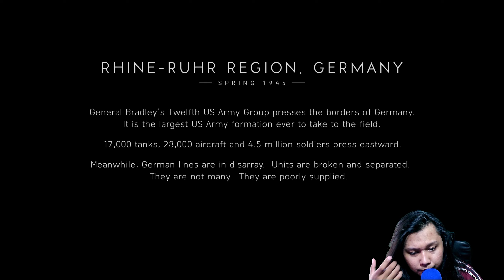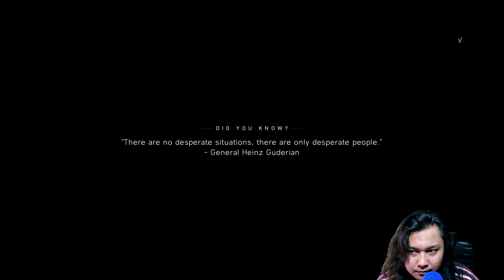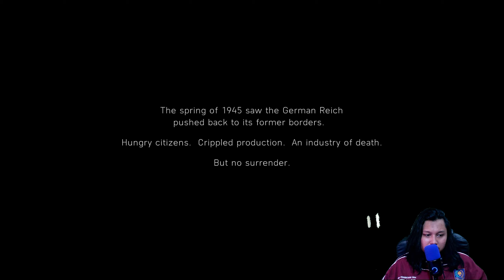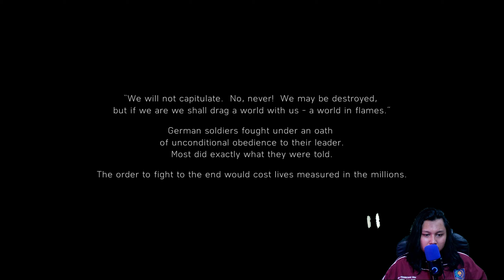BATTLEFIELD 5 Campaign Gameplay Walkthrough Part 4 FULL GAME [2K QHD 60FPS PC] - INDONESIA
NOTE :
*Recorded using Action! 4 Gameplay Recording and Streaming V. 4.22.0.0

"PC Specs"
Heatsink / Processor Cooler : ARCTIC Liquid Freezer II 360 Multi Compatible All-In-One CPU Water Cooler
Motherboard : ASUS ROG Crosshair VIII Formula X570
RAM : CORSAIR Vengeance RGB PRO 32GB (2 x 16GB) DDR4 3600Mhz
VGA  : COLOFUL IGAME GeForce RTX 3070 Ti VULCAN OC 8GB-V
SSD  : GIGABYTE AORUS Gen4 SSD 2TB SSD M.2 NVMe Gen4
SSD  : CORSAIR Force Series Gen 4 MP600 500GB M.2 NVMe
Power Supply : Indocase 1300W 80+ Gold
Casing : NIMITZ TR8000 FULL ATX
Display : LED MSI Optix MAG321CQR RGB WQHD 2560x1440p 144Hz FreeSync Curved Gaming Monitor

"Peripherals"
Keyboard : ASUS ROG Claymore II
Mouse : Steelseries RIVAL 650 Wireless Mouse
Webcam : NYK Nemesis A95 Albatros QHD Webcam with 2k Resolution
Microphone : Sountech 2.0
Headset : IMPERION GALAXIAN HS-G70
Speakers : LG Home Theater HT805VM
Mousepad : HYPERBEAST Custom XXL